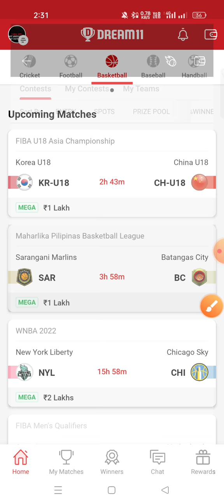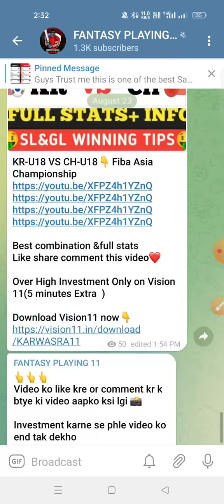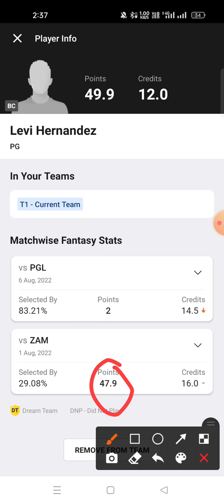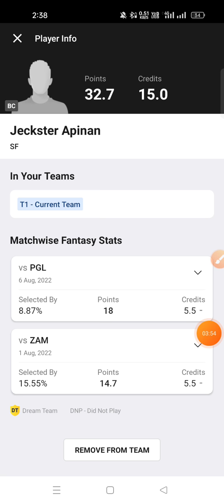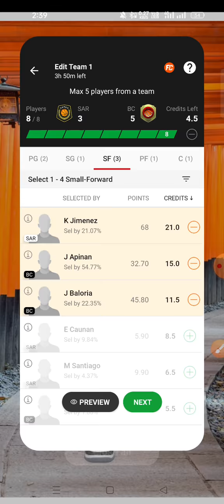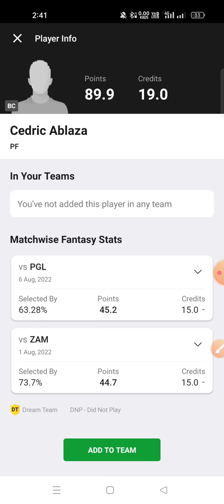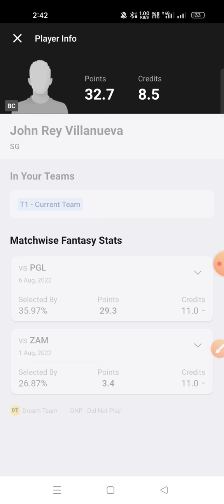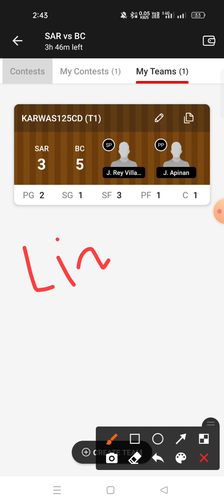SAR VS BC Dream11 Prediction BC VS SAR Dream11 Prediction Maharlika Pipipinas Basketball league 🔥🔥